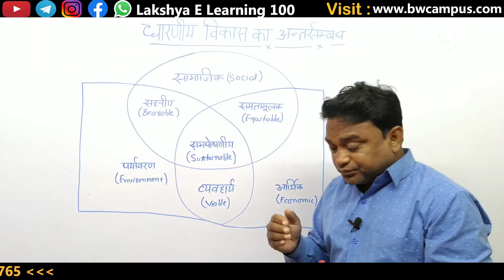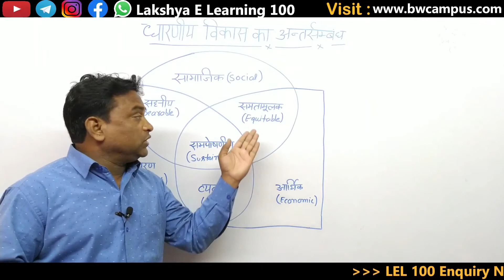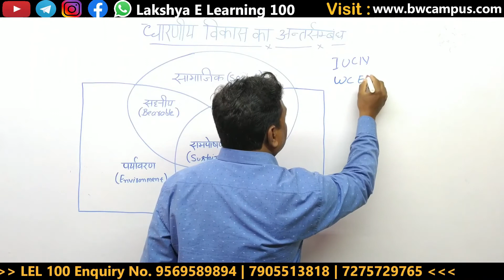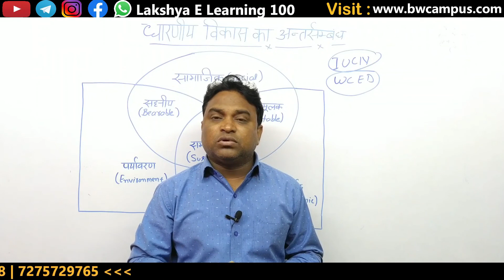धारणीय विकास का अंतर्संबंध | UP TET & SUPER TET 2020-2021 | Full Complete Course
अगर अध्यापक बनना चाहते हैं तो   sir की कही इन बातों का और सुझावों का पालन करें...

इस प्लेटफार्म पर आप सभी को Comptitive एग्जाम के इंफॉर्मेशन Job रिलेटेड अपडेट एंड मटेरियल, टेस्ट सीरीज ,वीडियो लेक्चर प्रोवाइड किए जाते हैं, जो हमारी टीम है यह कंपटीशन एग्जाम में अच्छा अनुभव रखते हैं एक अच्छे विश्लेषक और अच्छे मार्गदर्शक के तौर पर हम सभी पग पग आप की निरंतर मदद करेंगे जिसमें आप गलतियां करने से बचें और अपना लक्ष्य, BW Campus के साथ मिलकर Achieve करें हमारे द्वारा तैयार किए गए टेस्ट सीरीज , वीडियो लेक्चर , पर मिल जाएगा, आपको किसी भी एग्जाम से संबंधित मदद चाहिए या इंक्वायरी करनी हो तो हमारे नंबर पर कॉल करें या व्हाट्सएप करें हम आपकी पूरी सहायता करेंगे 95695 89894

अगर किसी भी यूनिवर्सिटी का Entrance Crack करना है तो Best Strategy बनाने में हम आपकी पूरी सहायता कर सकते हैं ,हम BW Campus & Team आपकी पूरी Training कराते हैं जिस्से Time, Accuracy & Stress आपके Controle में रहता है और आप Entrance के समय अपना 100% Best Performance दे पाते हो...तो देर किस बात की Call करें 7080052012 पर और अपने Entrance की पूरी जानकारी लें...